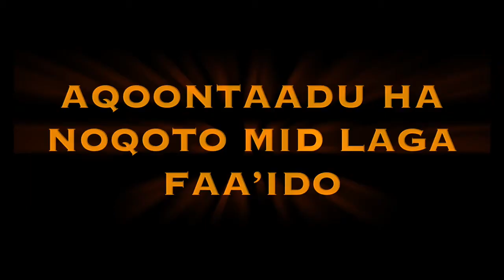DOOD WADAAG (AQOON IYO QABYAALAD) IQRA EDUCATION PROGRAM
WAA DOOD CILMIYEED KU SAABSAN AQOONTA IYO SIBADALKA QOFKA AY KU YEELAN KARTO